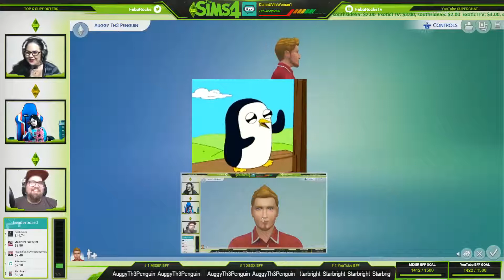Top 5 BOOM Moments Playing SIMS 4 XBOX One X Creating Great BFF Auggy 🎮 Fabu Rocks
Top 5 BOOM Moments Playing SIMS 4 XBOX Creating Auggy

Fabu Rocks is a Fabulicious Family Gaming Stream Team where Fabu Mom, Fabu Dad, Fabu and the Special Guests form a very unique stream like you've never seen before. Our Motto is: The Family that plays together, stays together!

Fabu is the youngest Full Time Girl Gamer on YouTube, Twitch & Mixer.

❤️ Computer / AKA: The Black Box

• CPU: i7-5960x
• MOB: X99-DELUXE II
• GPU: X2 / EVGA GeForce GTX 1080 SC
• HD: X6 / Western Digital (Black) 4TB
• SDD: X2 / Samsung 850 PRO - 1TB SATA III
• RAM: Corsair Dominator Platinum Series 32GB
• CASE: Thermaltake Suppressor F-51 E-ATX Mid Tower

❤️ Peripherals

• CAP CARD: Elgato Game Capture HD60 PRO
• KEYBOARD: Delux T9 46-Key
• MOUSE: UtechSmart Venus 16400 DPI
• MOUSEPAD: Redragon P001 ARCHELON
• CONTROLLERS: X4 XBOX ONE / GameSir G3 Bluetooth Game Controller / LOGITECH PRO wired
• EARPHONES: BEEXCELLENT 3.5mm LED Light / Turtle Beach - Ear Force XO Seven Pro
• CHAIR: HON VL702 Mesh High-Back

❤️ Recording Equipment

• WEBCAM: Logitech HD C922 PRO
• MAIN CAM: Panasonic 4K HC-VX870 25x zoom
• 2ND CAM: Samsung Galaxy Camera 2 / GoPro HERO 4 BLK
• 3rd CAM: Samsung Gear 360
• MIC: ZOOM H4N PRO
• LAVALIERS: X2 / Movo LV4-O XLR Omnidirectional / Android-Max pro Lavalier Lapel
• SCREENS: X2 - Green Screen / Black Screen / White Screen
• LIGHTNING: LimoStudio Photo Video Studio Four Light Head Continuous Lighting Softbox Boom Stand Kit

IMPORTANT: As per Google/YouTube Terms & Conditions, this channel is owned & managed by Fabu Dad and Fabu Mom. Fabu is not old enough to own / manage her own channel. Fabu Mom monitor & MOD all forms of communications (comments, chat, messages, email).